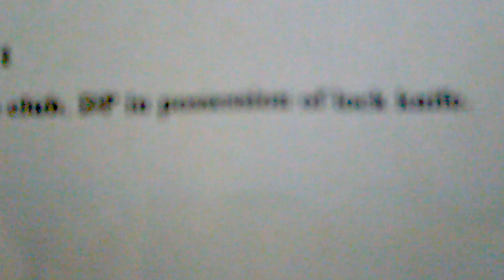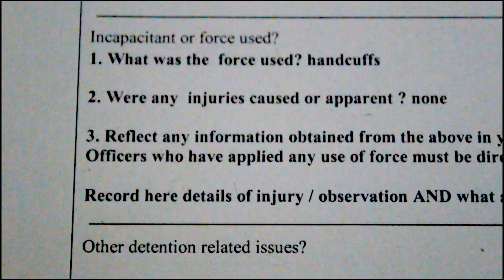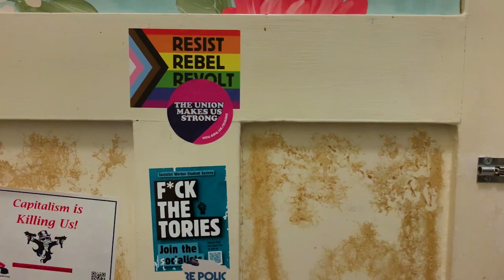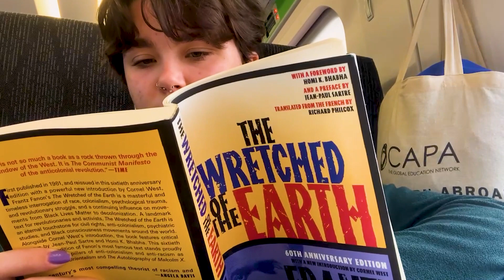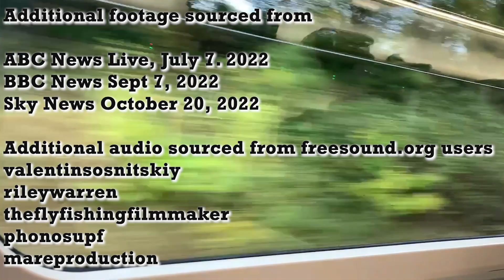Everything is Going Wrong in London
Everything is Going Wrong in London is the final product of my study abroad film program in London.

I came to London with a few expectations and an excitement for the unexpected. I received a barrage of terrible circumstances almost immediately. In the midst of the death of Queen Elizabeth and other political turmoil in the UK, I got arrested, got into a bus crash, and got COVID within only a few weeks. This film, Everything is Going Wrong in London is a journey through the isolation I experienced, not just from being the only one to have such an uncharacteristically disastrous start to my study abroad, but the physical loneliness that came with losing attachments and social opportunities. This film is an introspection on solitude. It is also a reminder that being solitary is not a permanent state. Solitude is a transitional period between moments of great connection. My motivation to focus on this subject comes from my desire to make that reminder stick for me. Sometimes I had to remind myself that it could always be worse. Sometimes it did in fact, get worse, but many things got better. Using a mix between staged reenactments and choreographed moments as well as environmental footage from my time in London and my very important trip to Wales, I seek to re-frame solitude. Everything is Going Wrong in London is influenced by the self-reflexivity and free movement of the essay film. I aimed to create a stylistically varied and tonally strong work that integrates levity into personal moments of grief.